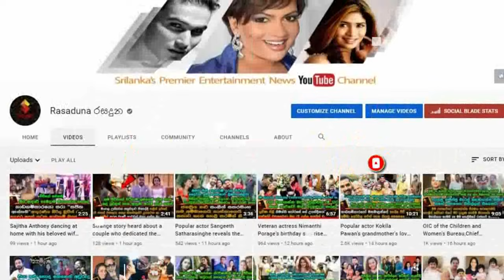අප්පටසිරි ගෙවින් අභිශේක්ගේ තාත්තා මෙයා කියලා අපි හීනෙකින්වත් හිතුවේ නෑනේ | Gevin Abhishek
අප්පටසිරි ගෙවින් අභිශේක්ගේ තාත්තා මෙයා කියලා අපි හීනෙකින්වත් හිතුවේ නෑනේ
පීතෘ නාට්ටි‍යෙන් අප හමුවන  නිල් පාට ඇස් දෙක නිසා කෙල්ලො පිස්සු වට්ටපු කඩවසම් නලුවා ගැන අපි නොදැන සිටි කතාව.  Gevin Abhishek